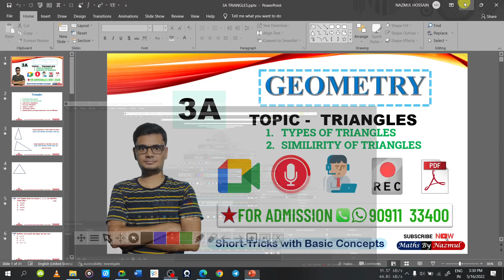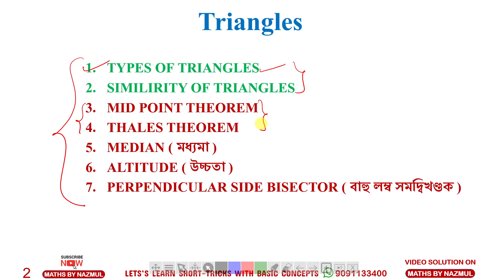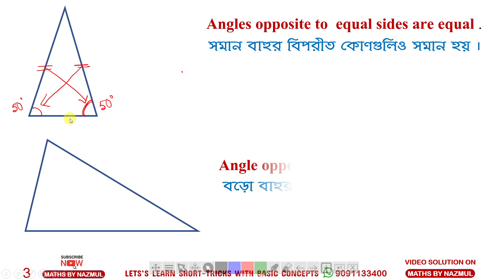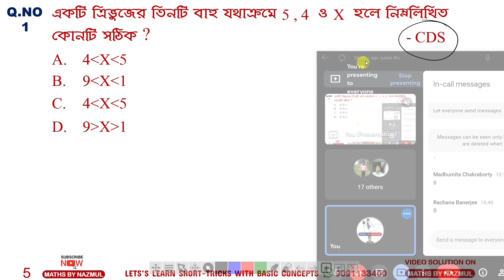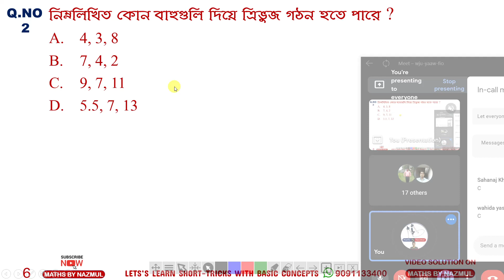GEOMETRY CLASS -3| BASIC CONCEPT| IMPORTANT FOR WB TET 2022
নিচের লিংক এর মাধ্যমে TELEGRAM চ্যানেলএ  জয়েন হও

KEY NOTE OF THE CONTENT